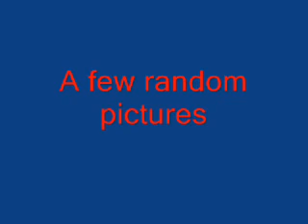Collage of my pictures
This video has a some pictures I like.